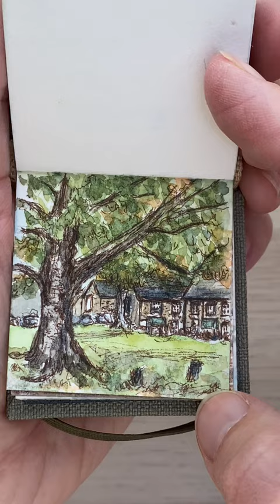A TINY Sketchbook Tour